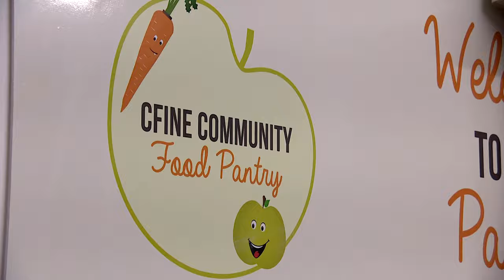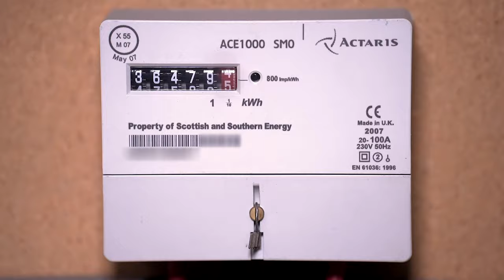STV NEWS | One million people in Scotland are in poverty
Good evening. Half a million people in Scotland, are living in "very deep poverty".

A study from the Joseph Rowntree Foundation says women and people from ethnic minorities, are disproportionately at risk.

Many of those affected are working - but campaigners say it's important employers do more, to make having a job worthwhile.

Kirstin Tait reports.